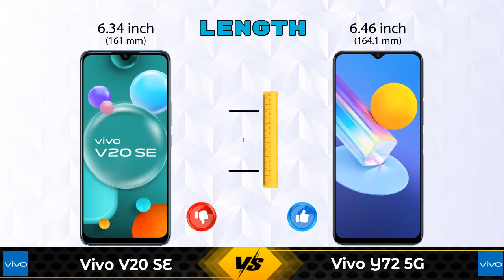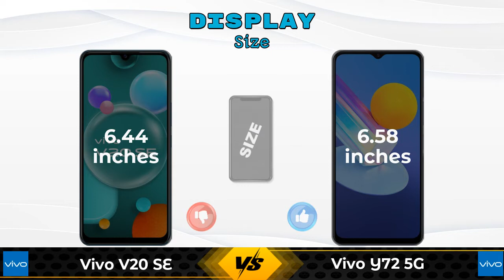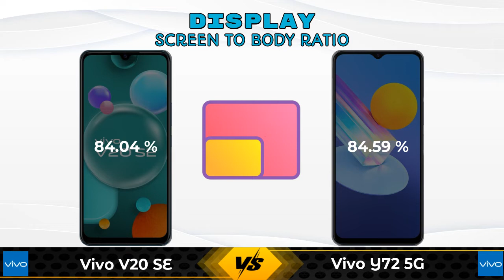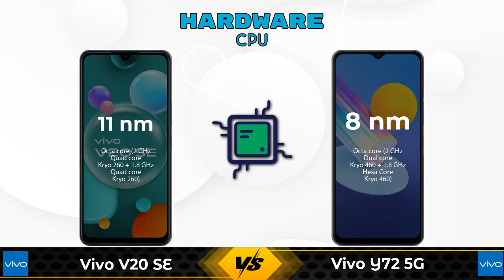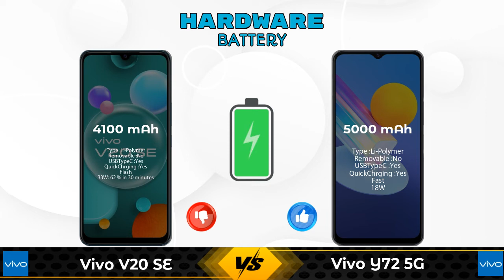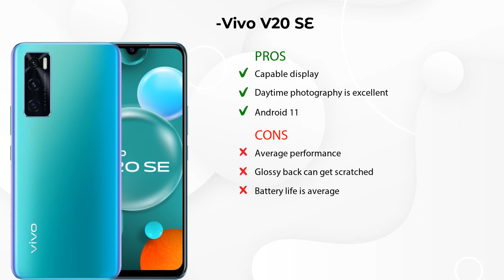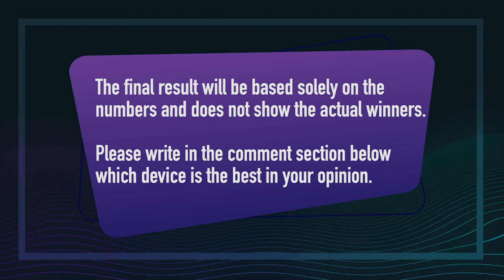Vivo V20 SE Vs Vivo Y72 5G - Full Comparison [Full Specifications]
In this Video we are Comparing Vivo V20 SE Vs Vivo Y72 5G with [Full Specifications].

Variant Details:
8 GB / 128 GB - 19990

Variant Details:
8 GB / 128 GB - 20990

Vivo V20 SE Vs Vivo Y72 5G full specifications
Vivo Y72 5G Vs Vivo V20 SE full specifications
Vivo V20 SE Vs Vivo Y72 5G comparison
Vivo Y72 5G Vs Vivo V20 SE comparison

Other Compitior Phone with Similar Price Range :

Xiaomi Poco X3 8GB RAM(8 GB / 128 GB) - 18999 , Release Date :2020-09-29
Realme X7 8GB RAM(8 GB / 128 GB) - 19999 , Release Date :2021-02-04